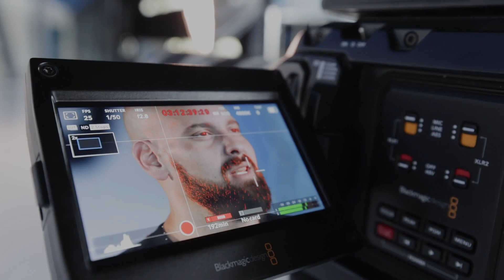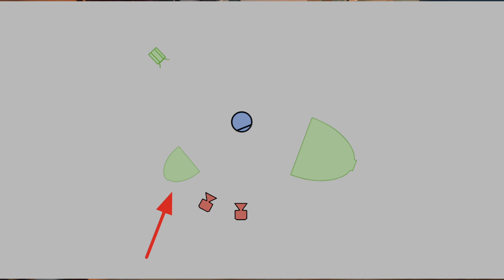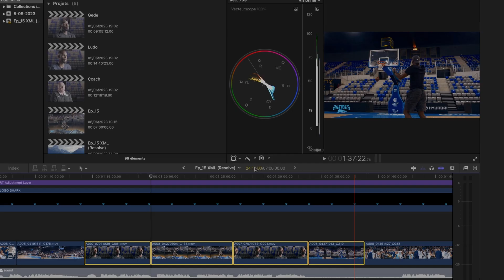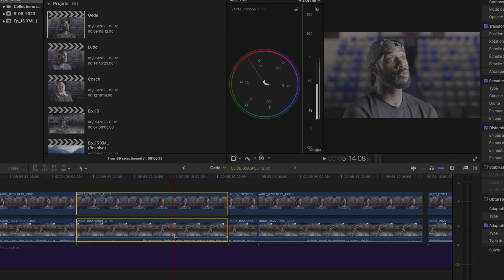RÉUSSIR son INTERVIEW - Façon NETFLIX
Si vous pensez avoir les bases pour réaliser une belle interview, alors cette vidéo va vous montrer comment aller plus loin. Ce sont quelques techniques à savoir, quelques astuces à connaitre pour pouvoir obtenir un rendu au style des géants du documentaire comme NETFLIX.
Du cadrage au son, en passant par l'éclairage, la post-prod et le materiel nécéssaire, shooter une interview digne de ce nom ne sera désormais plus un secret pour vous. À vos caméras, REC, partez.

Laissez nous vos commentaires !
Matt, Izzy & John

● NOUS SUIVRE ●

ECOFLOW CHARGEUR EXTERNE / BATTERIE
Ecoflow Delta max
Panneau solaire Ecoflow

DJI TRANSMISSION
CAMERA / BOITIER  :
Ursa mini Pro

THE BEST :
Attache Rapide
Pour une haleine Fraîche

OBJECTIF :
Sigma 18-35
Sigma 50 mm 1.4
Canon 70 -200 usm ll
Canon 100 m Macro
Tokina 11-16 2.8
Laowa 24 mm

SON :
Bonnette Anti=vent
Micro NTG4 +
Suport Micro
Sennheizer G4
Micro Sanken Cos 11 D : Sanken COS-11

BATTERIE / RECHARGE
Baxxtar V-mount
Chargeur Batterie V-mount
Chargeur NP

LIGHT :
Aputure 600X PRO
Godox Sl 200
Aputure C300Dll

ENREGISTREMENT :
Carte SD 128go
5 TO STOCKAGE
Ssd t7 2to
Cfast 512 Go

PIEDS / TETE / MOVE:
Monopod Neewer
Pied pour porter du lourd
Plateau rapide MANFROTTO
Tete Manfrotto Video
Pied Neewer
Pied Light OBLIGATOIRE

ACCESSOIRE LIGHT
Aputure Clape
Aputure Dome
Aputure Fresnel
Aputure Dome Big

ORDINATEUR :
Carte Graphique
Razer Naga Trinity
DD NVME
Tapis de Souris

Accesoire autre :
Clape Film
Ecran camera SDI-HDMI
Pile rechargeable
Chargeur Batterie NP
Cable Transfert ssd 450 Mbs
Sac Transport Pied
Pochette transparente
Machine à fumée
Rangement Carte
Cable pour Micro
Filtre Promist

@ + Les Loulous

interview comme netflix comment faire une interview comment preparer son interview astuce cadrage 2023 son pro interview eclairage interview post prod secrets materiel pour interview technique cinémathographique style netflix tuto interview rec prêt interview 2023 meilleure son interview tuto eclairage technique de netflix astuce interview réaliser une interview comment etre sur netflix réussir son interview son et lumiere adness adness tv